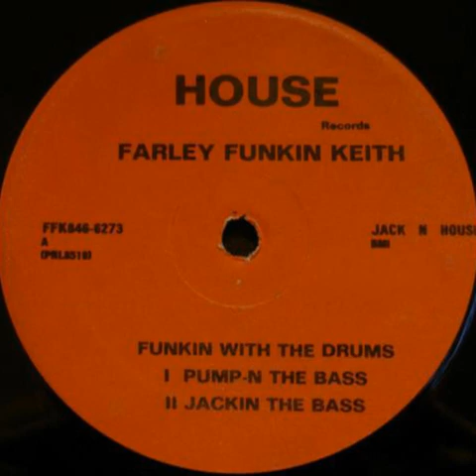Farley Funkin Keith "Pump-N-The Bass" 1985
Label:
House Recods
Released:
1985
Genre:
Electronic
Style:
House